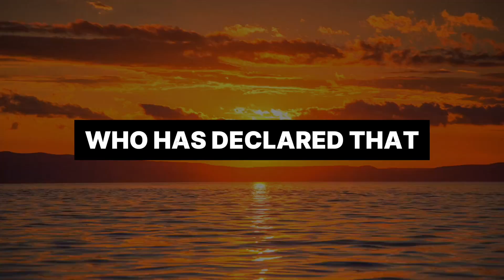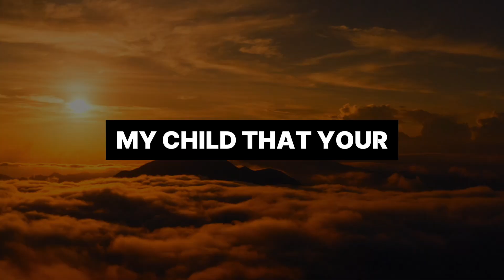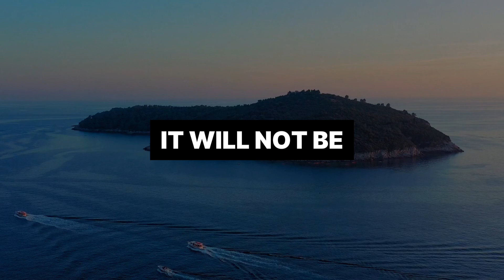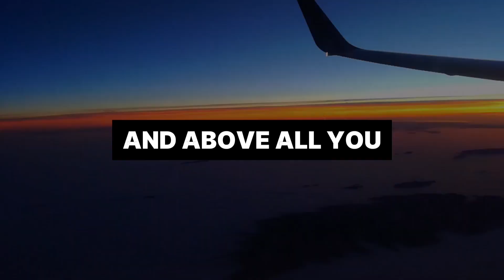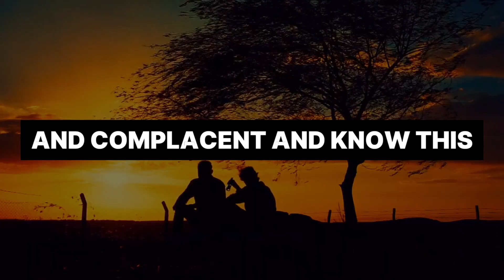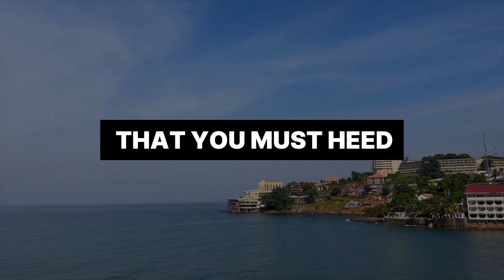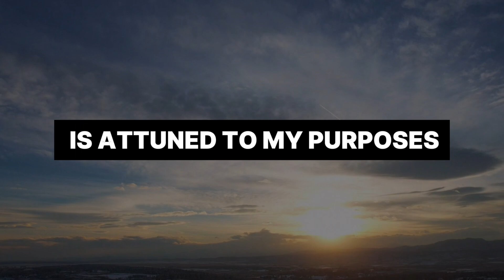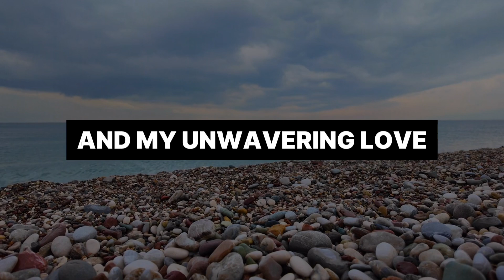TRUMP:👉 "GOD Spared My Life For A Reason | God's Message | Trump Prophecy | Prophetic Word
god's message god's message
god says